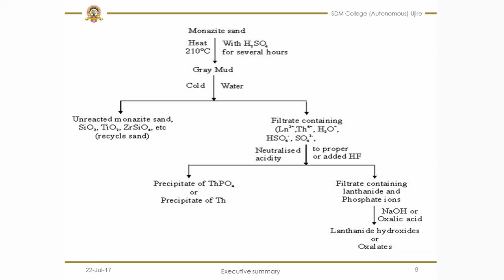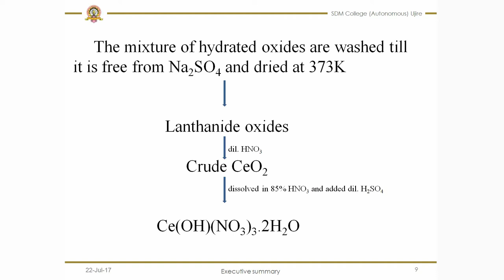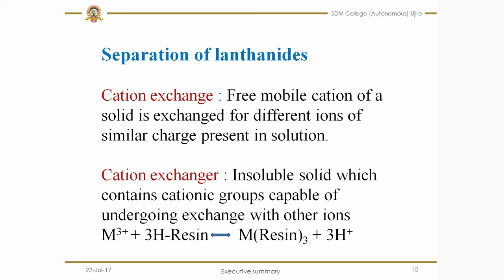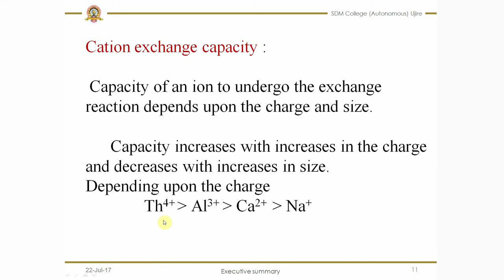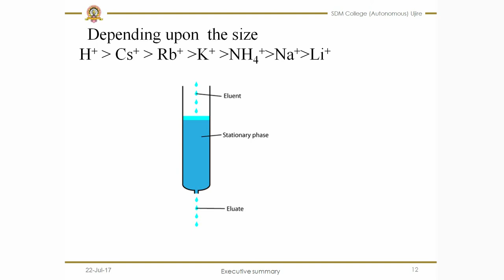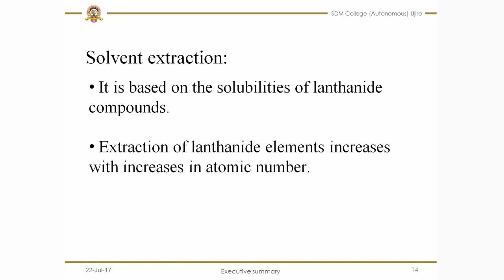SDM E-Learning: Extraction & Separation of Lanthanides (Divya)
Date:17/02/2020